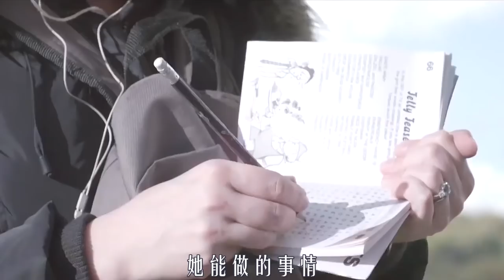女人身患怪病，身体悬空往上漂浮，直到飞向外太空，奇幻片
《卡门线》
女人身患怪病，身体悬空往上漂浮